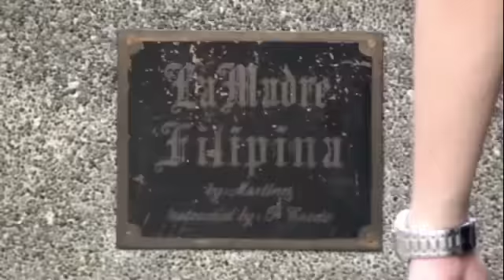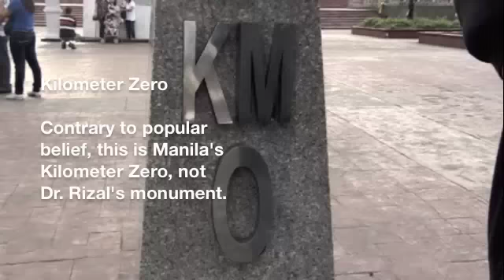Rizal Park, Manila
Things to see in Rizal Park in Manila, Philippines. Taken on December 29, 2010, the day before the 150th death anniversary of the country's national hero, Dr. José Rizal.